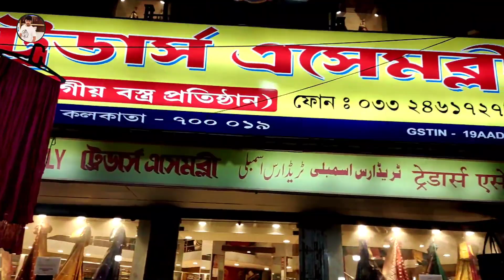Gariyahat saree market | vlog Eip-22 | Rahul@G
watch my all YouTube content

apne bhai ko follow kar lena Facebook and Instagram